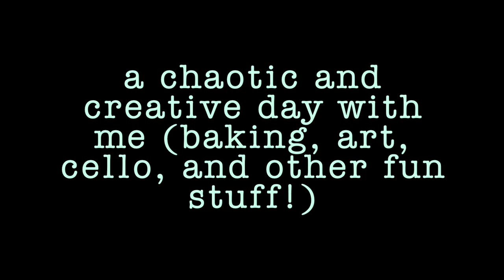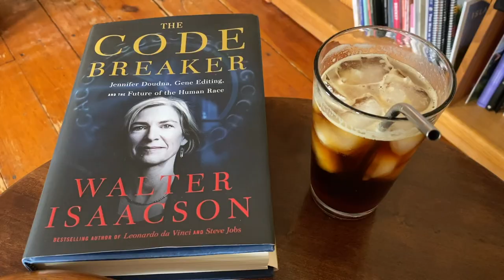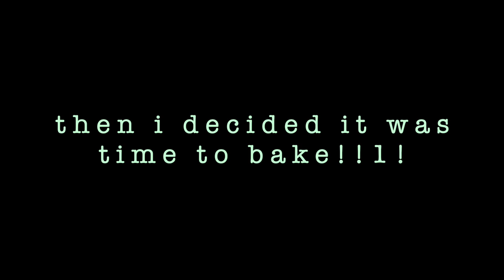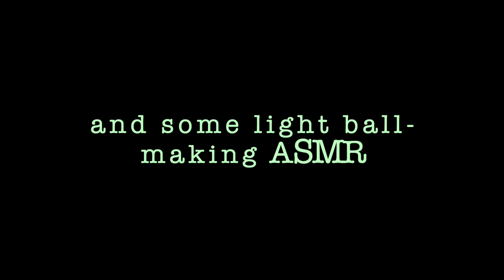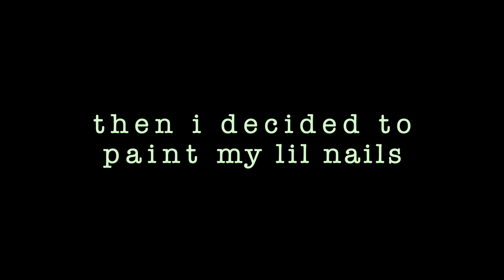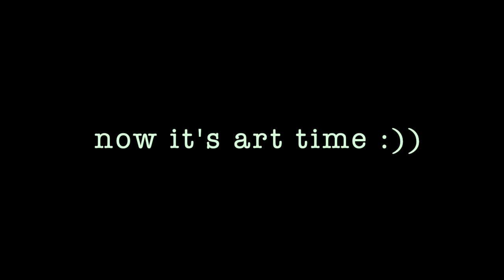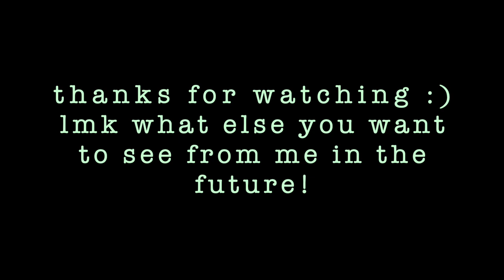baking, art, cello, and more: a chaotic and creative day with me!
in this video, i test a new recipe, paint my nails, play cello, and do some sick art (plus i show you my morning routine)! it's kind of like a chaotic hybrid between a vlog and an art video, but i had fun creating it and i hope you have fun watching it :)

song cover account: @louisatriestosing
etsy shop